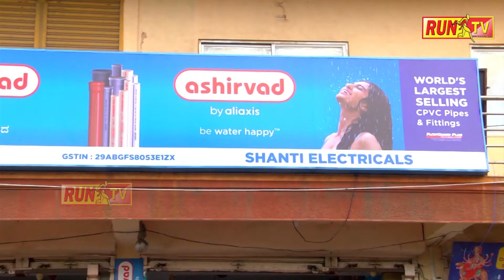ಬಾಬ್ರಿ ಮಸೀದಿ ಧ್ವಂಸ ಪ್ರಕರಣ ಆರೋಪಿಗಳಿಗೆ ಕ್ಲೀನ್ ಚಿಟ್:BABRI MASJIDH TIRFU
ಬಾಬ್ರಿ ಮಸೀದಿ ಧ್ವಂಸ ಪ್ರಕರಣ ಆರೋಪಿಗಳಿಗೆ ಕ್ಲೀನ್ ಚಿಟ್